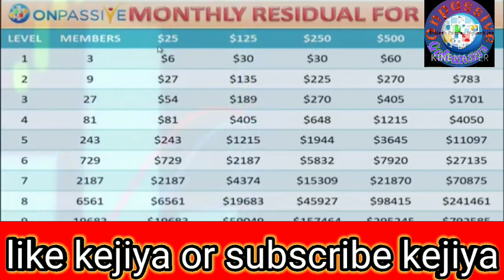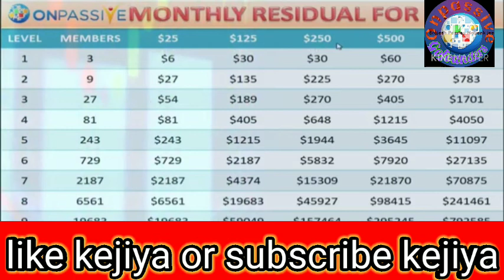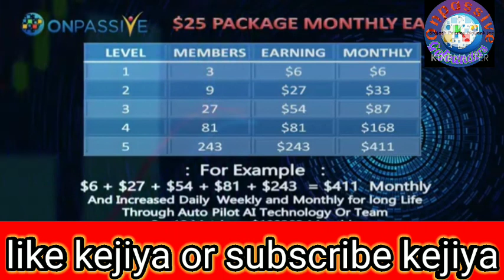ONPASSIVE GOFOUNDERS How To Earn money online